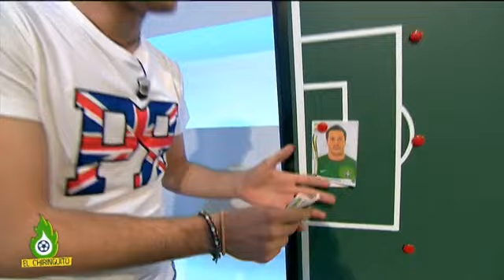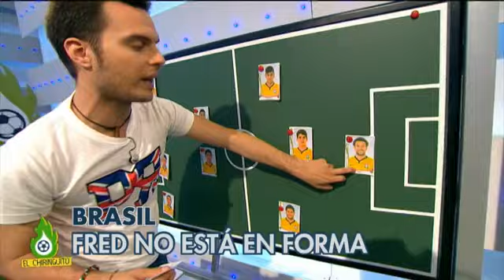Mundial Brasil 2014 - Brasil: Videoanálisis de la selección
GRUPO A
Brasil: Scolari fía el juego de la Canarinha al mismo bloque que levantó la Copa Confederaciones de 2013 ante España. Neymar lidera una renovada selección de jugadores jóvenes con mucho músculo hasta la zona de creación. A partir de ahí, Óscar, Hulk, William y el propio Neymar ponen la fantasía en el juego de Brasil, que aspira a ganar su sexta Mundial como anfitrión.